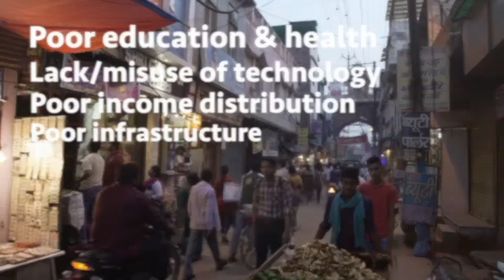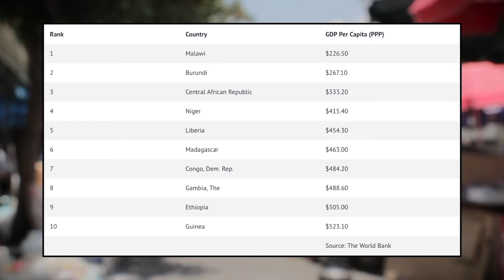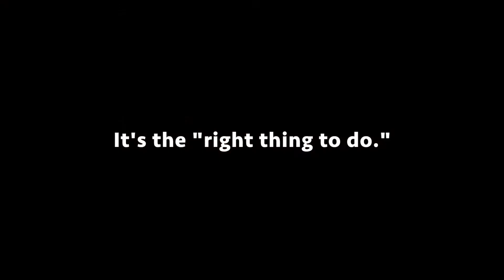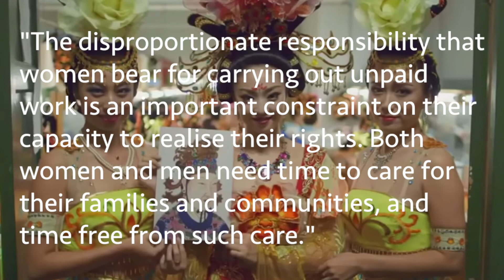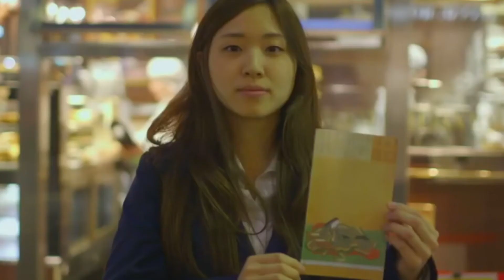The Power of Empowerment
Project by Buddhivithyea Vuth